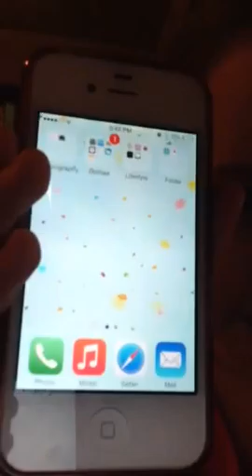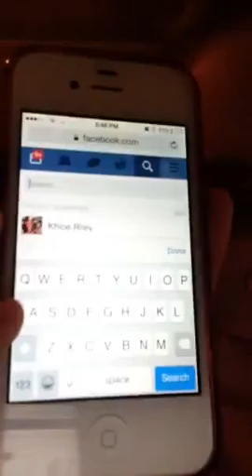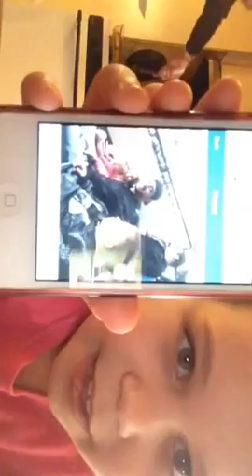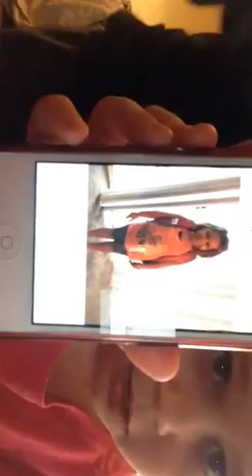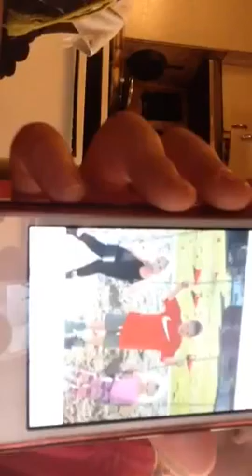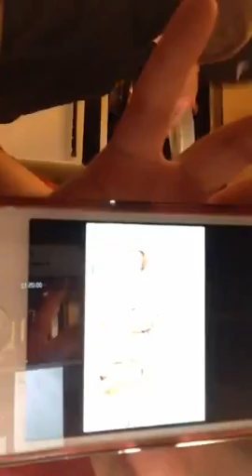Pictures of the past - part 1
Pictures from the past